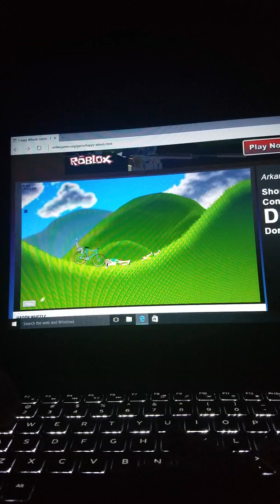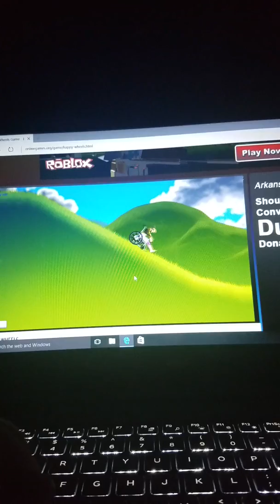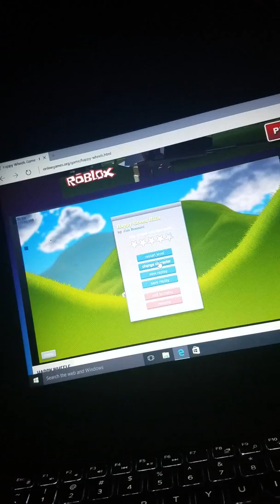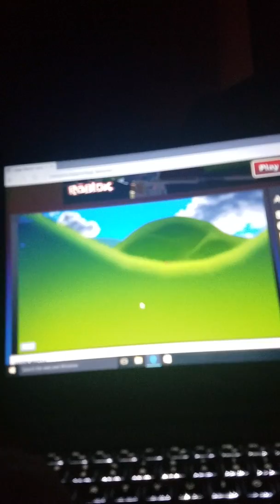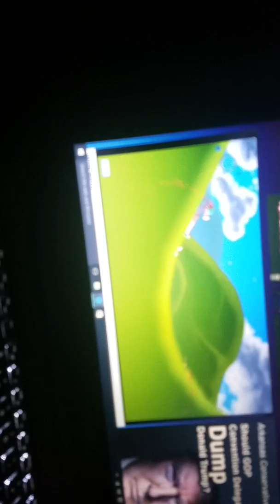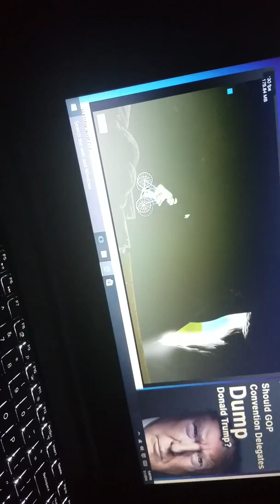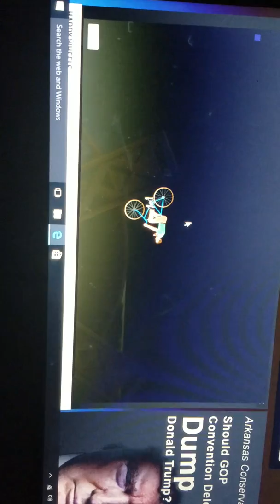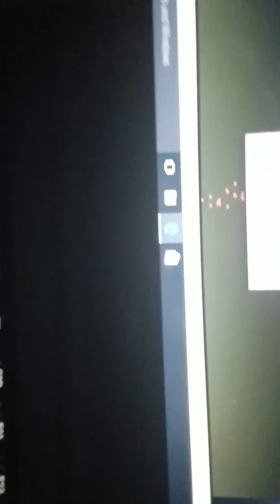Playing happy wheels for the first time